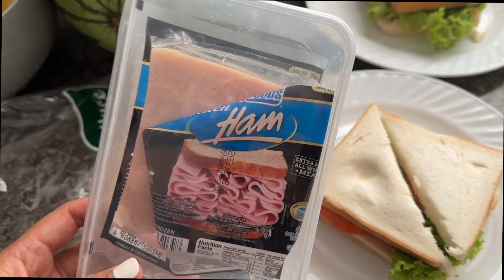NAMAGA ANG PAA NI MISTER + SOPHIA'S FIRST PHILIPPINE CHRISTMAS PARTY!